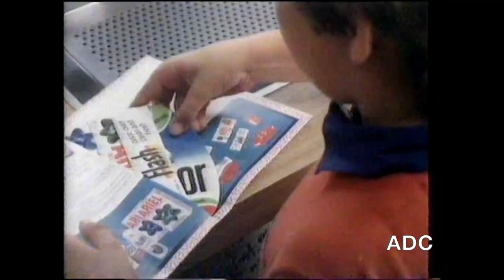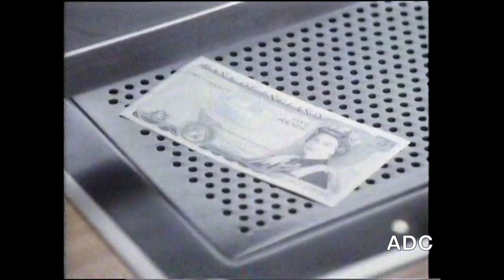Tyne Tees trailer & adverts 17th September 1984